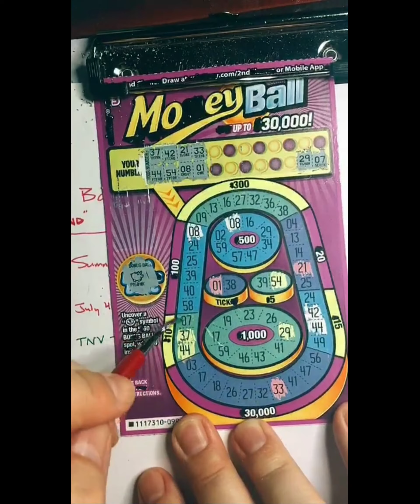Multiple Money Ball 💥💥 Winner | Summertime Moneyball Scratchers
From TikTok Livestream